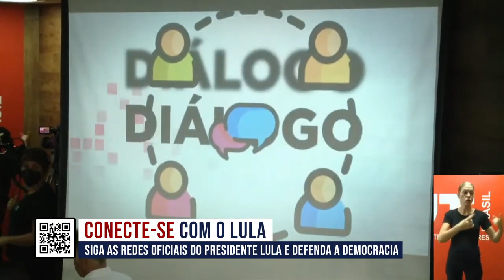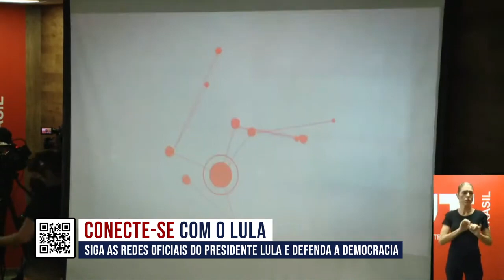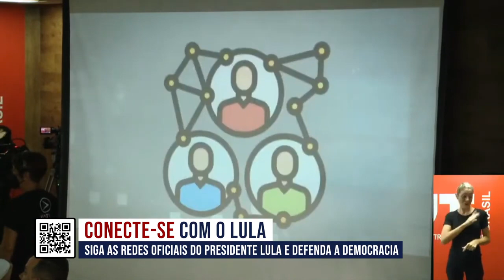Lula se encontra com diretoria da CUT para receber propostas dos trabalhadores